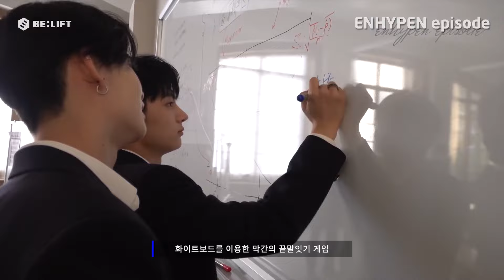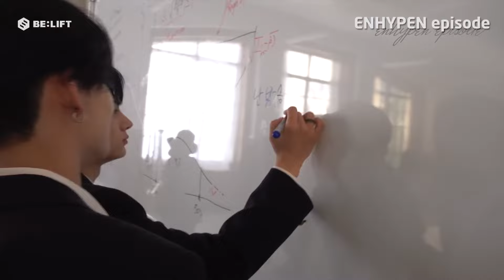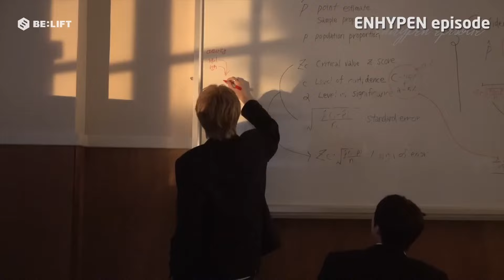[SUB ESP][EPISODE]ENHYPEN ‘Future Perfect (Pass the MIC)’ MV Shoot Sketch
SUB:ENHYPEN Sub Español ♥️

(NO RESUBIR)